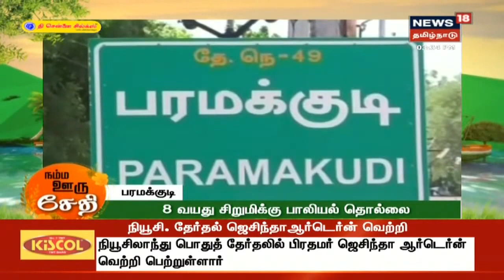Namma Ooru Sedhi | நம்ம ஊரு சேதி | Today's top News Bites | News18 Tamil Nadu | 17.10.2020